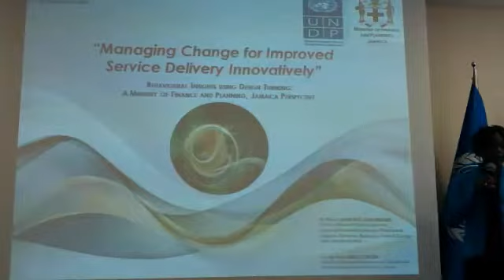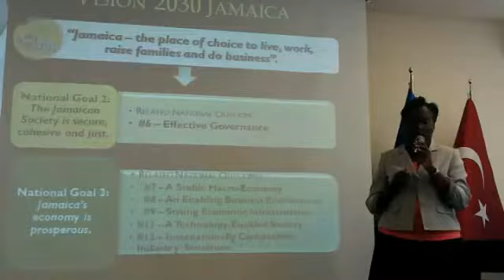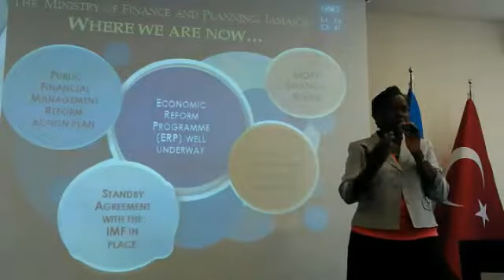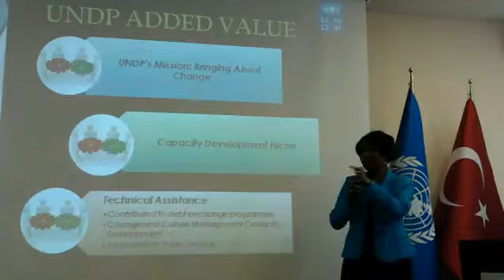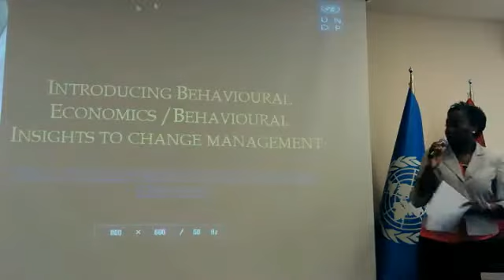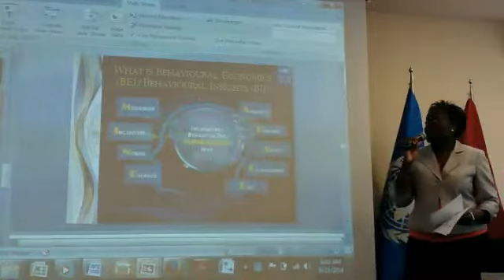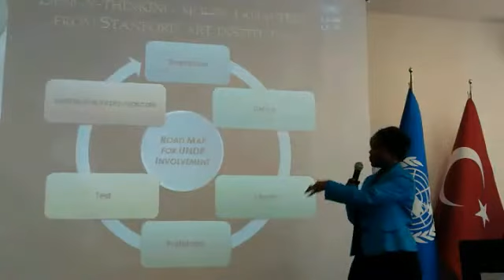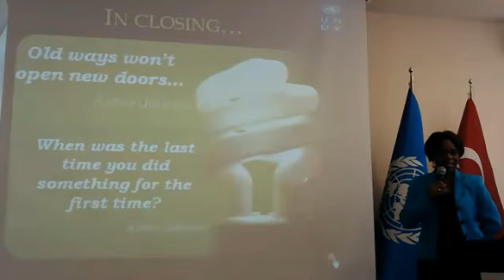SHIFTForTurkey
One of the most innovative and cutting-edge projects carried out by United Nations Development Programme (UNDP) Jamaica was recently presented by its Deputy Resident Representative, Dr. Elsie Laurence-Chounoune, and the Director of Strategic Organizational Development of the Ministry of Finance and Planning (MoFP), Ms. Trudy-Ann James Linton, at the “Design Thinking in Policy Making and Development” workshop held at UNDP Turkey Country Office from 22 to 24 September. Read the full article